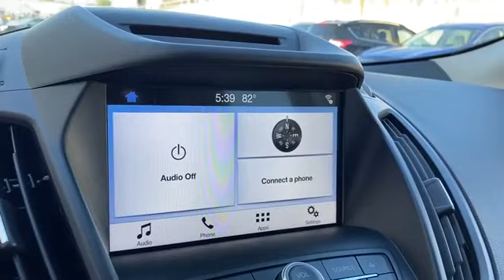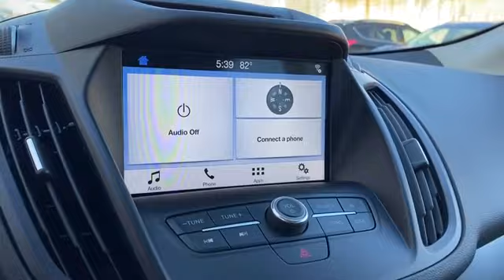Used 2017 Ford Escape SE 1FMCU9G91HUE23180 Grand Rapids, Wyoming, Holland, Allendale, Grandville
2017 Ford Escape SE 1FMCU9G91HUE23180 Video

This 2017 Ford Escape SE 1FMCU9G91HUE23180 is full of phenomenal features such as: